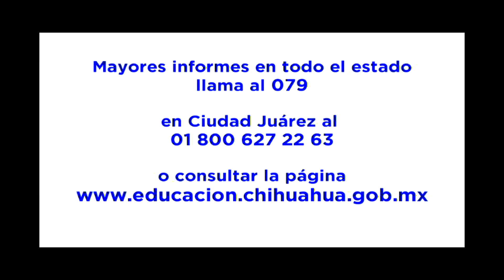INSCRIPCIONES Y PREINSCRIPCIONES, NIVEL BÁSICO 2019